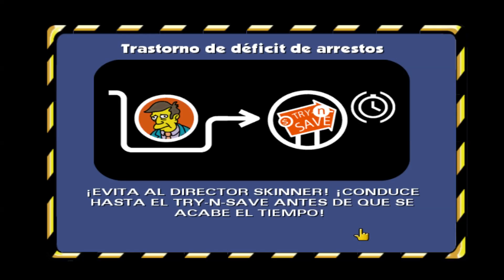OOOOOOOJO QUE HA LLEGADO BART 😂 | Simpsons Hit & Run #2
HA LLEGADO BART EN SIMPSONS HIT & RUN YA EN EL CANAL !